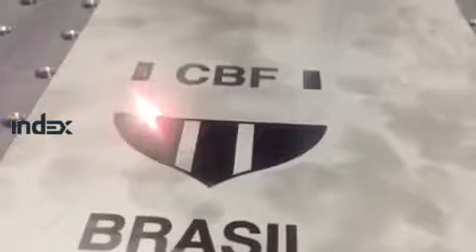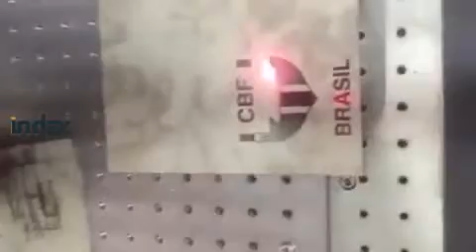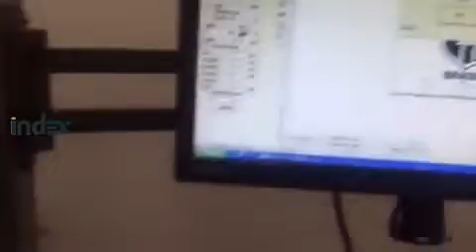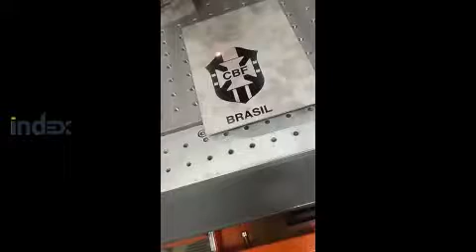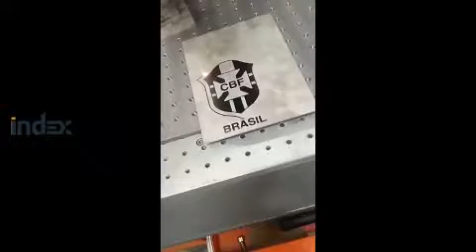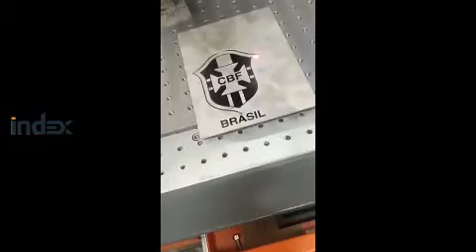INDEX LASER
MOPA fiber laser marking machine is especially designed for marking/engraving colors on stainless steel and titanium.
It can also mark IMEI on iPhone, IPad, Samsung, Huawei,the electronic parts.

The MOPA fiber laser marking machine adopts JPT brand M1,M6 series laser source, it is one color laser marking machine more flexible to adjust the pulse width and frequency parameters, which can make the marking line higher quality and make the edge smoother

Karen Wang
Please contact with me :
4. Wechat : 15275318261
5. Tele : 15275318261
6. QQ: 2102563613